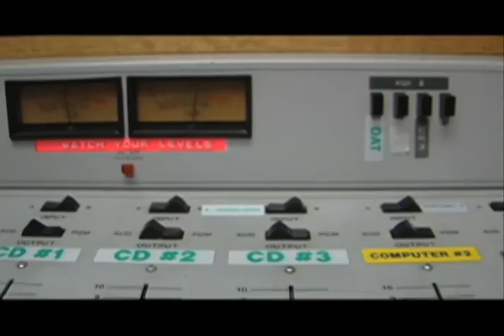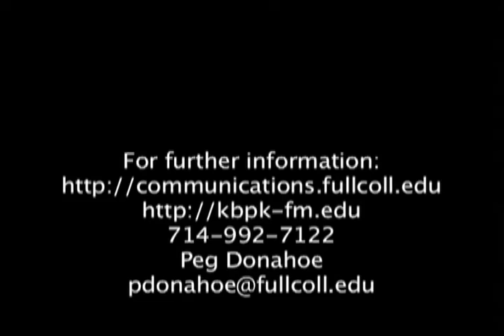Inspired - Ryan Osborn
Hosted By: Vincent Garcia
Directed By: Josh Lopez

"Inspired" is a Fullerton College show where we explore what inspires our students.